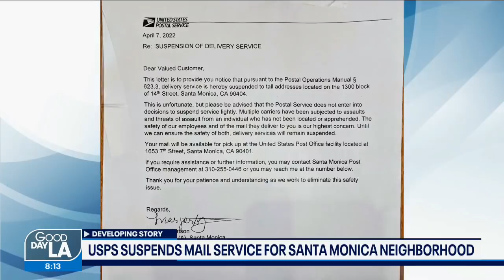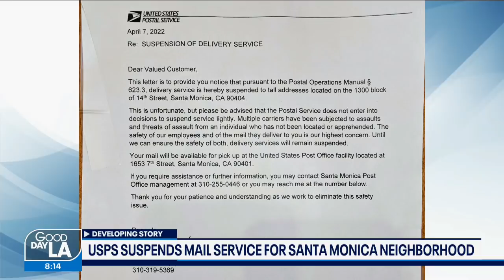USPS suspends mail service for a Santa Monica neighborhood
A mail carrier was recently assaulted, prompting the United States Postal Service to stop mail service in a Santa Monica neighborhood.